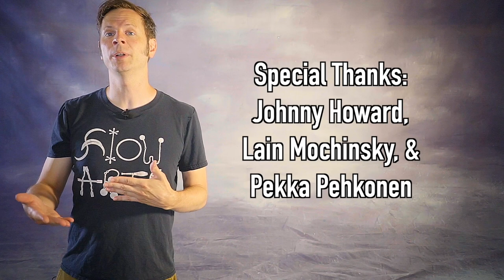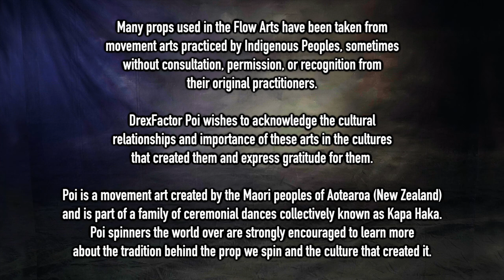Fire Dancer Reacts: Viral Glowstringing Video!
This is the coolest glowstringing video I've seen in ages! Flow artist Stacy Hota got a friend to video her spinning glowsticks at EDC a few weeks ago and the resulting upload went viral on Facebook--and for good reason! I'll break down for you exactly why this video is so amazing, why it made for such good content, and what you can learn about Stacy's success to apply it to your own work!

And special thanks to my non-business Friends of the Channel:
Johnny Howard
Lain Mochinsky
Pekha Pekkonen

A huge thank you to this month's Flow Supporters:
Lane Lillquist
Ky Lee
BJ ✨
Samantha Ponga
Daniel Popescu
Clayton Burke
Elizabeth DeCarlo
Ben Reynolds
Rachel Weber
William Pearson
John Gruber
Kathleen Griswold
Achille Brighton
Kimmie Cherry
Christina S
Yuna Kim
Willem Olding
Catherine Hackett-Brooks
Erin Fitzgerald
Kourtney Hunsader
Maxim Fateev
Miguel
Zach Sanders
Sean Connell
Ralph Furman
Ma Li
Carmen
Dom
Will
Kathleen
Mikey
Brandi Hine
Deon Fox
Nancy L.
nichole gonyea
Liene Verzemnieks
Spyro Wilburn
Tyrone Phillips
Cameron Olguin
Jennifer Packard
Kathryn White
Alex Green
Vitaly Gashpar
Wynne Hunkler
Christoph Mau
Adrian de Leon
Kevin Damaso
Alon Cohen
crackinthekraken
Pamela Newham
Alison Keroack
Zachary Stephens
Christaff
blake kennedy
Joseph Harris
Jordan Aguirre
Skyler G
Rachelle Bassen
Angie Watson
Tina McDonald
JF
Sarah G
Carys Matar
Manuela Bellydance
Austin Yo
Kate Marusina
Phlip Purple
Hannah Boler
Jessica Nunno
Fabiano Eccel
Stephan Scheiderer
Catherine Forrest
Sarah H.
Anna
Tyrell Collins
Megan Thompson
Mindi Luke
David Diaz
Dean Ritts
Aleck Gandel
Peter Lynch
Anna Nguyen
Paul Kim
John Pasquariello
Christian
Kenny Nham
Eric Montijo
Elizabeth Ellis
Jay
Warren Oliver
Brian Huddleston
Nate Techlin
Patricia Lee
Alex Ciminian
Yvonne Harlacher
Jim Martin
Dan Sulfaro
Dana Ma
Alexey Gilman
Siryn
Bloodsong
Aaron Freeman
skrullqueen
ryan aft
Jessica Makae
jimid
Desert
Steffi
ana mc
Lexi Nichelle
Matthew Riordan
Lunaris
Hailey
Alfred Blackman III
Auron Wyse
Mr Mom
Arlene Smith
Aleksander Poppe
Parmita Dalal
S Jones
Marshall Rhodes
Scott Coley
Flow Mayhem
Jeremiah Johnston
Laura Conner
Kelly King
Sterling Bishop
Alexis
Jameel Alsalam
Russell Paac
Finn Bell
Raluca Voinea